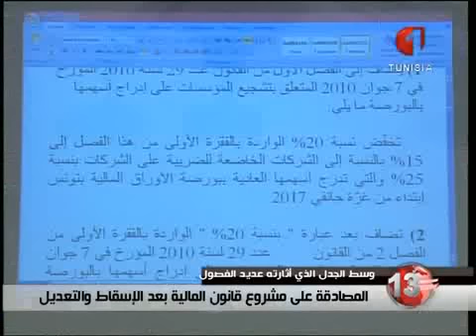نشرة الظهر للأخبار ليوم 11 / 12 / 2016